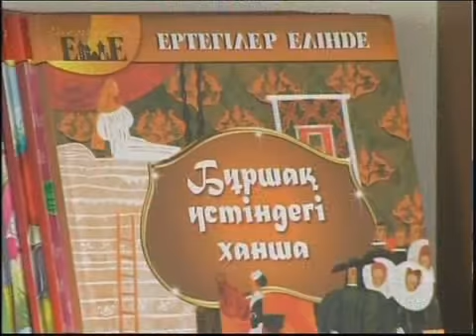каз Детская деревня